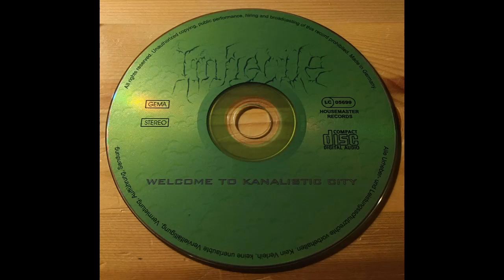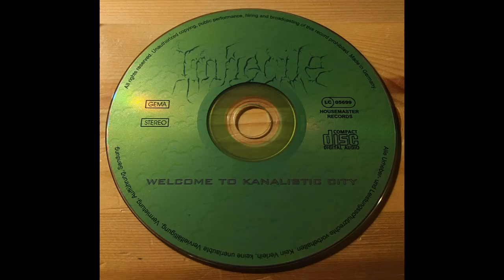Imbecile - Welcome to Kanalistic City (2003)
Imbecile were a Death/Grindcore Metal Band from Kiel, Germany.

They born in 1994 and released 3 Demos and 2 Full Lenghts before split-up in 2008.

This is their Whole First Full Lenght, released in 2003 and called "Welcome to Kanalistic City".

Tracklist:

1- Infernal Flatulence
2- Mentally Deranged
3- Imbecility
4- Beschwerdebrief
5- Brown Shit in the Toilet
6- Crystal Day
7- Ed Gein's Death Farm
8- Destroy the Music Business
9- The Hunt

10- Wrong People